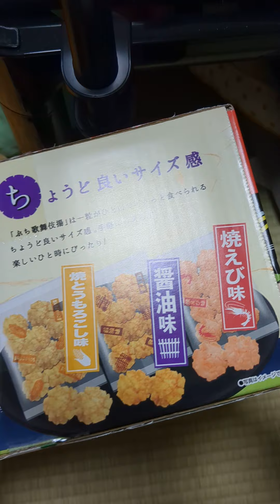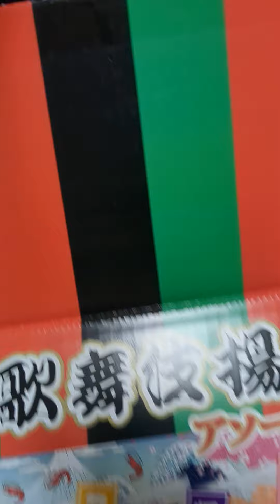コストコフェアで買ったアレ揚げを試食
お茶必須ですﾝｯｶﾞｯﾝｯﾝｯ